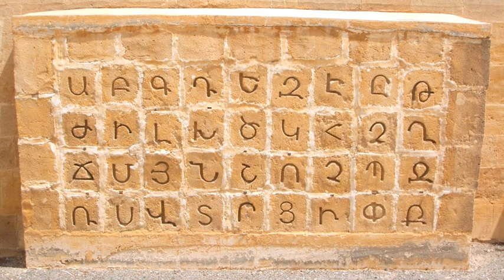Armenian alphabet | Wikipedia audio article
This is an audio version of the Wikipedia Article:
Armenian alphabet

SUMMARY
The Armenian alphabet (Armenian: Հայոց գրեր Hayoc' grer or Հայոց այբուբեն Hayoc' aybowben; Eastern Armenian: [haˈjotsʰ ajbuˈbɛn]; Western Armenian: [haˈjotsʰ ajpʰuˈpʰɛn]) is an alphabetical writing system used to write Armenian. It was developed around 405 AD by Mesrop Mashtots, an Armenian linguist and ecclesiastical leader. The system originally had 36 letters; eventually, two more were adopted.
The Armenian word for "alphabet" is այբուբեն aybowben, named after the first two letters of the Armenian alphabet: ⟨Ա⟩ Armenian: այբ ayb and ⟨Բ⟩ Armenian: բեն ben. Armenian is written horizontally, left-to-right.